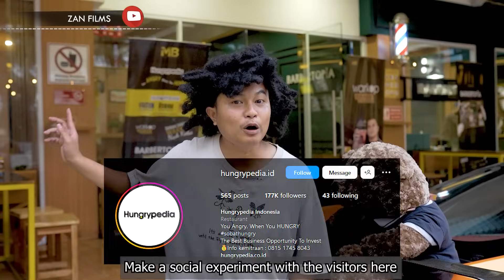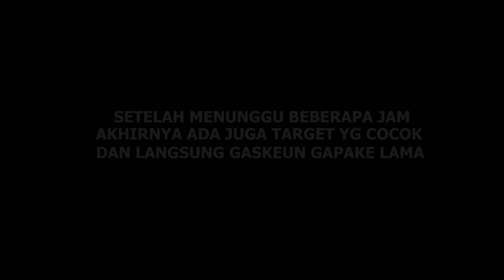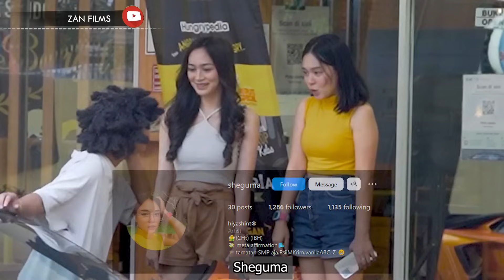LUCU BANGET !! LIHAT EKSPRESI 2 CEWE S3XY INI 🤣🤣